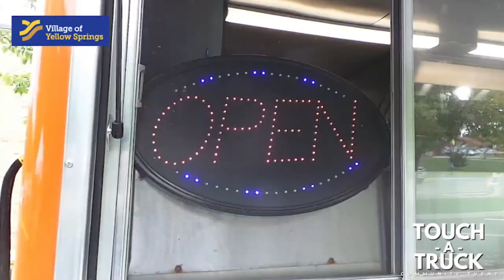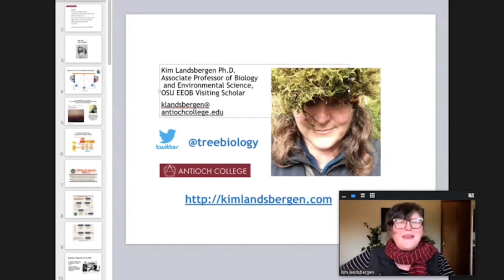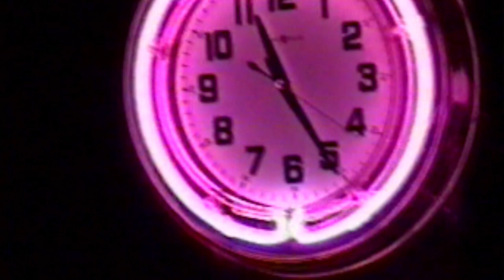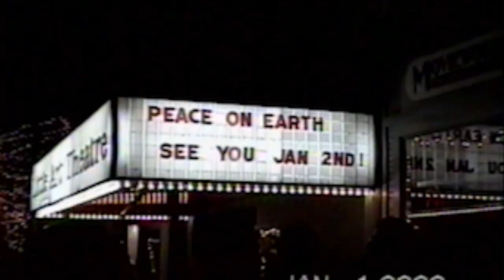COUNTDOWN TO 2022!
Take a look back at community events and video submissions from the past year, watch a short flash back of the Yellow Springs NYE ball drop in 2000, and countdown to the new year with us!

Happy New Year from Yellow Springs Community Access!